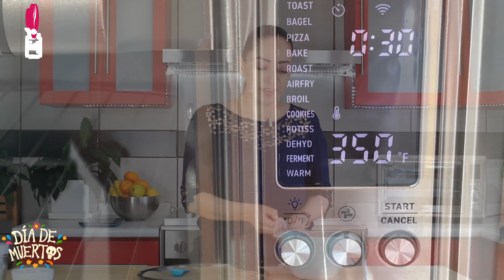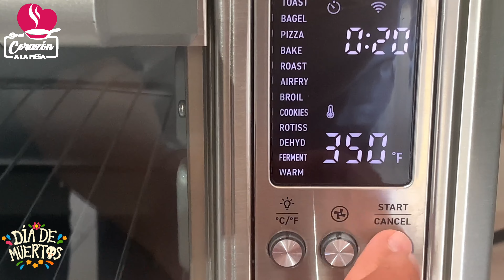Galletas de 💀PAN de MUERTO Receta (Día de Muertos Recetas)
🔝 Una receta Súper Original y Practica para el Día de Muertos o Todos Santos son estas Deliciosas GALLETAS de PAN de MUERTO u HOJALDRAS.
😋Disfruta aprendiendo a preparar estas Delicias!!!

INGREDIENTES
 500 gr. de harina
225 gr. de mantequilla
150 gr. Azúcar
1 cdita. de ralladura de naranja
1/2 cuch Jerez
1 1/2 huevos para la masa y 1/2 para barnizar
1 pizca de sal
Canela y azúcar para espolvorear